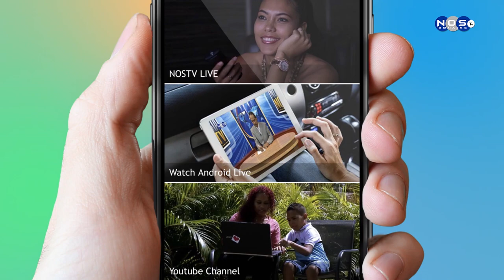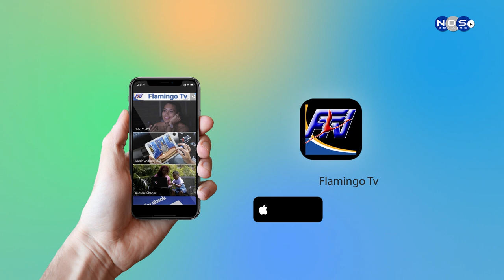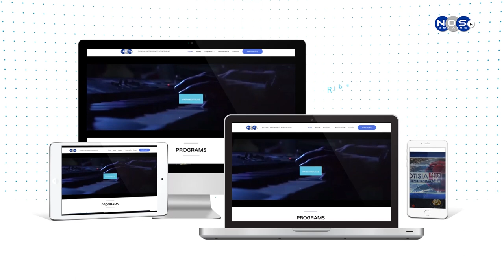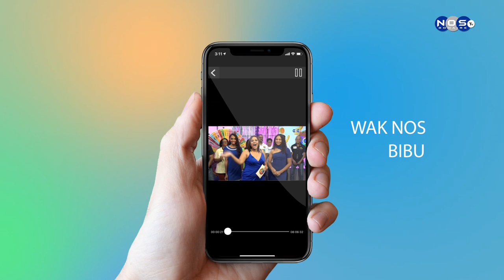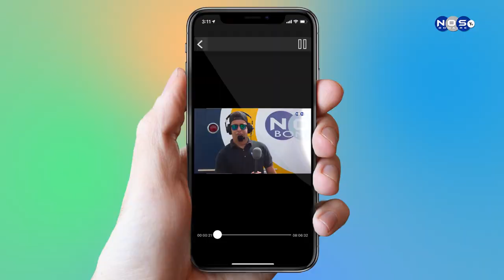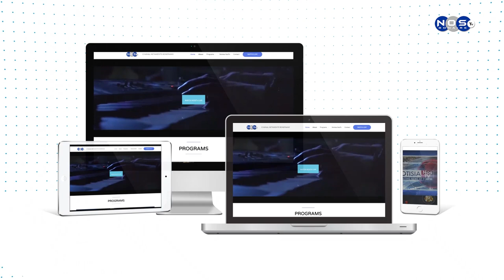Dal'e Klave Episodio 3 Wesley St Jago